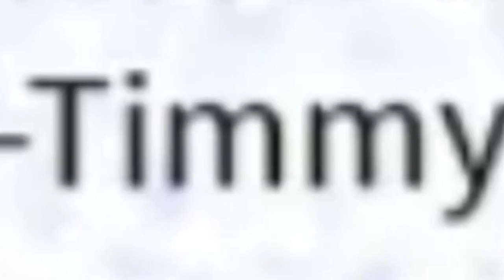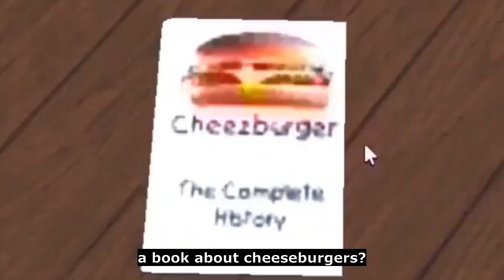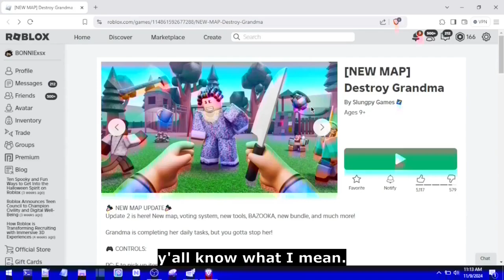DESTROYING My Grandma In Roblox...